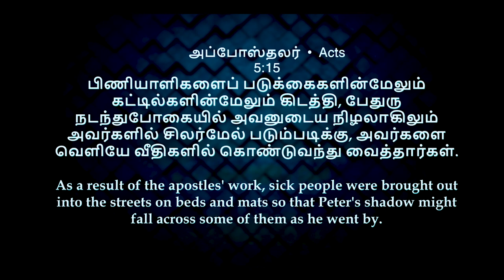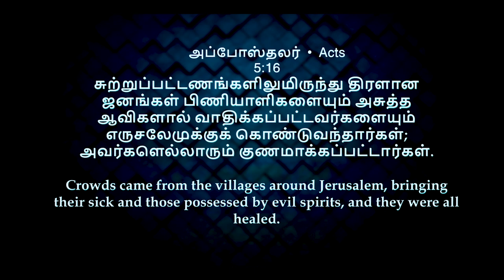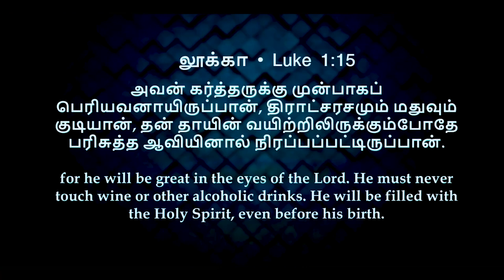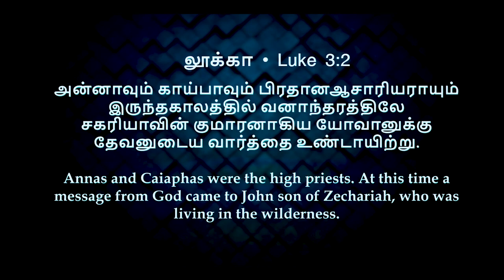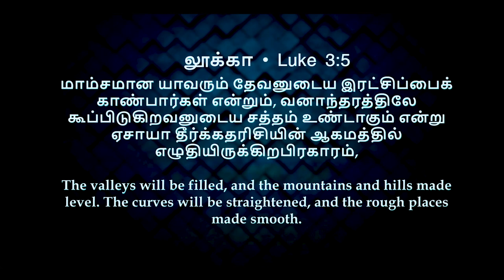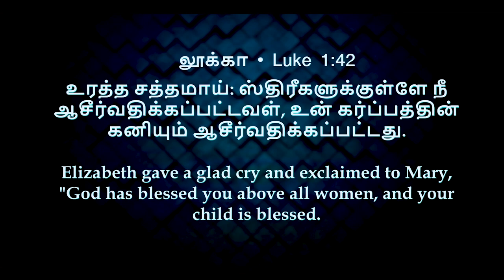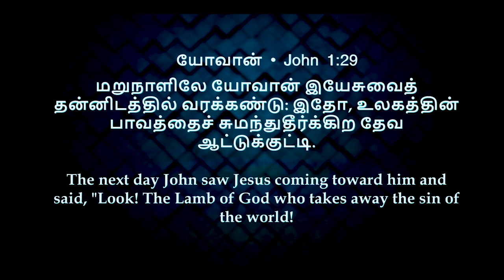Spirit of might !!!!💥🔥🔥வல்லமையின் ஆவியானவர்!!!! Fr எஸ் ஜே பெர்ச்மன்ஸ்